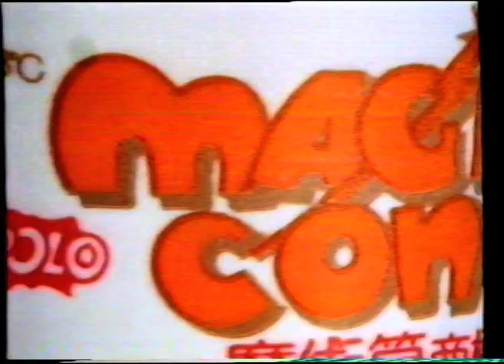[香港電視廣告] 阿菠蘿Magic Cup Magic Cone